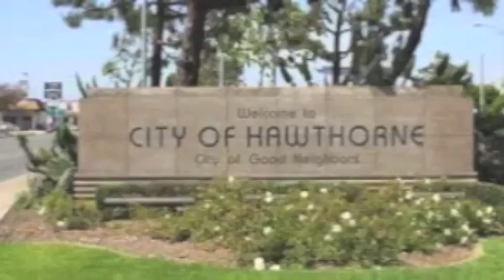Hawthorne Carpet Patch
Hawthorne Creative Carpet Repair is your best resource any time your carpet needs a patch.

Why would your carpet need a patch? Many reasons. The dog dug a hole, the kids spilled paint, the husband dropped a cigar, the wife dropped wine. lots of things can be fixed by a well-placed patch!

Our carpet repair professionals will happily come out at  a time that fits your schedule best.  We'll look at the damage and propose repair options.  Then if you like our price (and we work hard to ensure our prices are fair and have an excellent value) we'll get to work right away and soon your carpet will look as good as it possibly can.

Best of all, our work is covered by a 100% unconditional, unlimited lifetime labor guarantee because we work hard to ensure a job is done right the first time!

So, don't let damaged carpet ruin your week. Just give us a call. We can fix that!